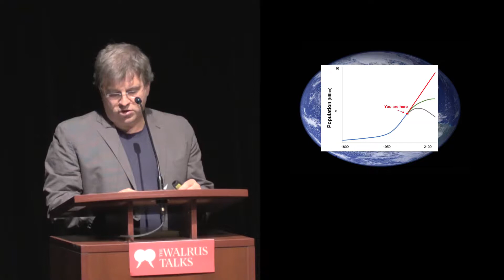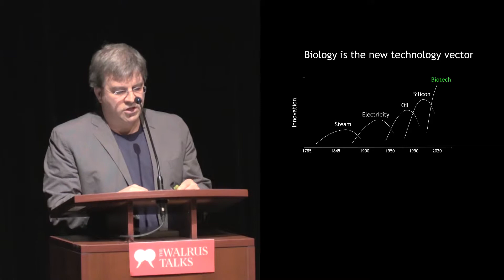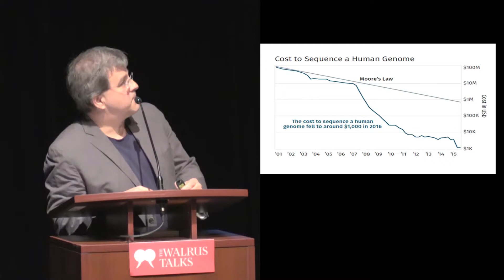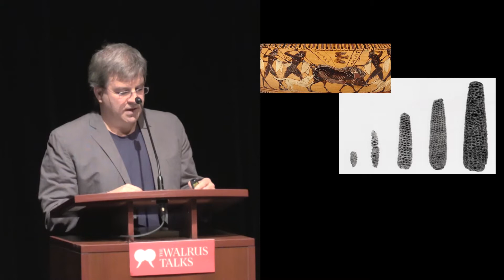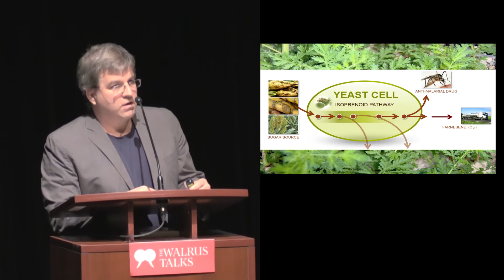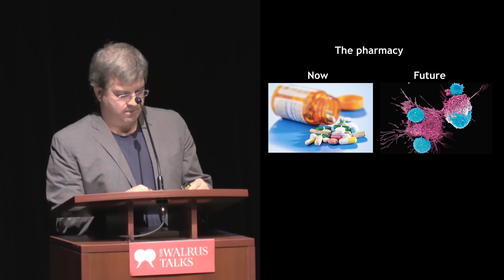Vincent Martin plays with genomes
Martin says we don't need to be nervous about DNA research because we've been playing with genomes for the past thousand years.

Vincent Martin is a professor of biology at Concordia University.

From Concordia University Presents The Walrus Talks Disruption in Toronto, on November 6, 2018.